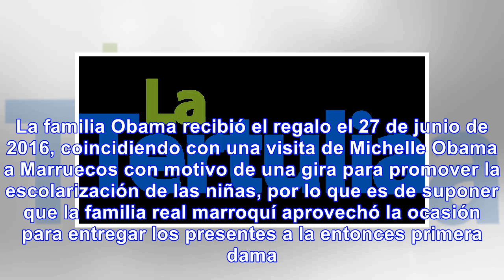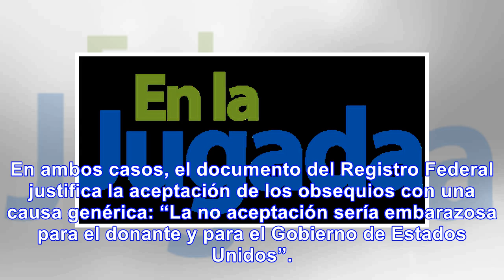Medios marroquíes hacen eco del millonario regalo que recibió obama del rey mohamed vi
El regalo institucional de mayor valor recibido por Barack Obama en 2016, su último año como preside...